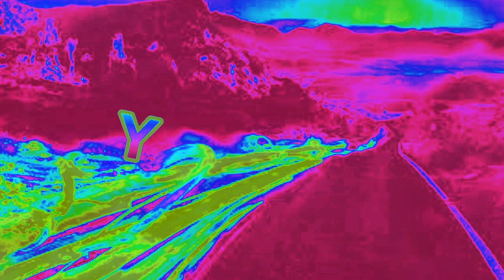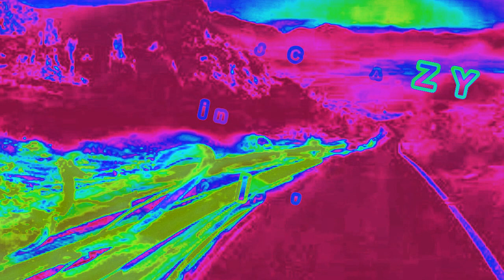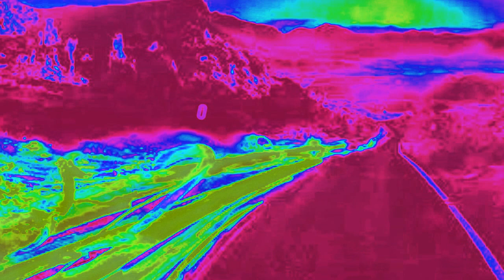DJCRAZY in VIP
Nuovo remix di DJCRAZY -
Base tratta dal remix Tom Boxer ft. Morena di DJCRAZY -
Ascoltate e poi ditemi ;)
Saluti!